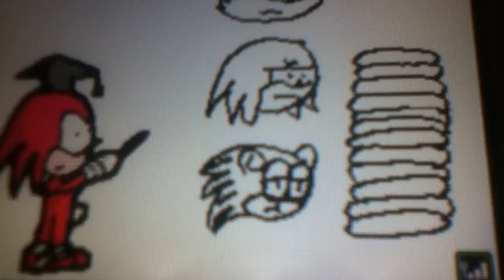My waffles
I want 12 of th